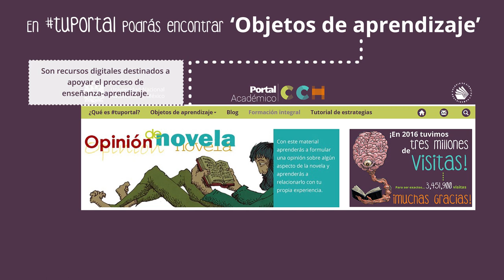¡Bienvenido al CCH!